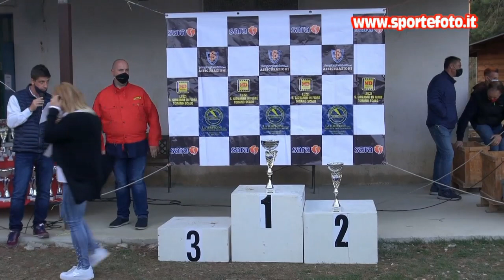Giuseppe Poppa - 1`mini slalom citta`di Torano Castello (CS) 25-10-20